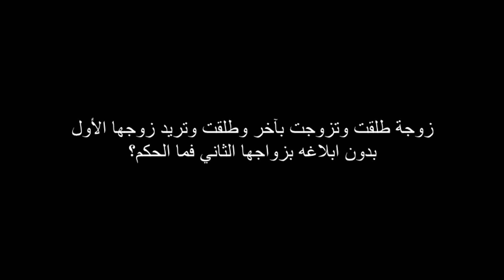ما حكم زوجة طلقت وتزوجت بآخر وطلقت وتريد الأول بدون إبلاغه بزواجها الثاني؟ ؟ للشيخ مصطفى العدوي